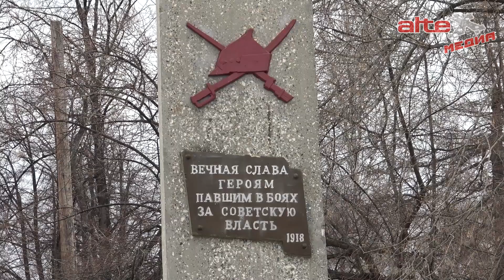Артёмовский вошёл в число лидеров голосования за благоустройство территорий по Свердловской области